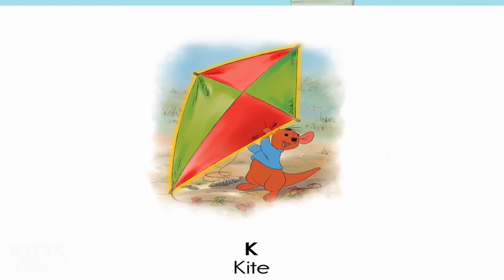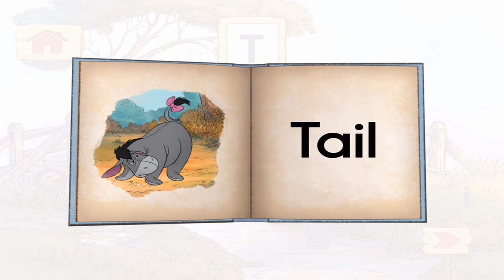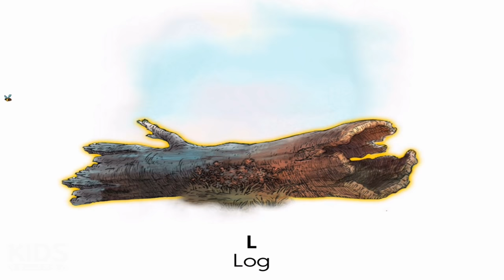Winnie The Pooh: Letters with Pooh - Learn the Alphabet: ABCs - Educational App for Kids by Disney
About:
• Practice writing your ABCs with Winnie the Pooh in this interactive app!
• Help Pooh complete his quest for honey by catching falling letters and bringing letter puzzles to life!
• Parents and caregivers can track proficiency for up to four children in the comprehensive parents’ section.

Letters with Pooh is an interactive app filled with delightful activities designed to help young children identify and write letters of the alphabet. Children will join Winnie the Pooh on his quest for honey and help him reach a honeybee’s hive by tracing letters and collecting letter balloons. Finally, they will assist Pooh’s friends in supplemental activities that reinforce the letters they traced and collected during Pooh's honey-hunting adventure.

Features:
•Practice tracing and writing upper- and lowercase letters to help Pooh find honey!
•Record all the letters of the alphabet in your own voice!
•Play fun, character-driven activities that reinforce letter identification!
•Create your own Winnie the Pooh scenes with interactive stickers!
•Guided skill instruction for up to four players
•Comprehensive parents' section with content leveling and progress monitoring
•Whimsical Winnie the Pooh artwork!
•Professional narration, music and charming sound effects!